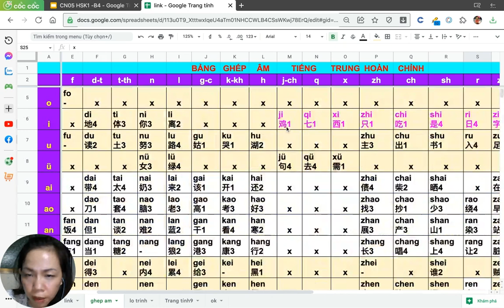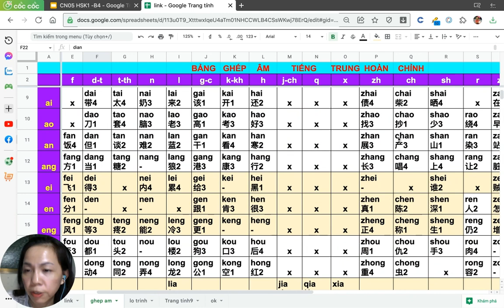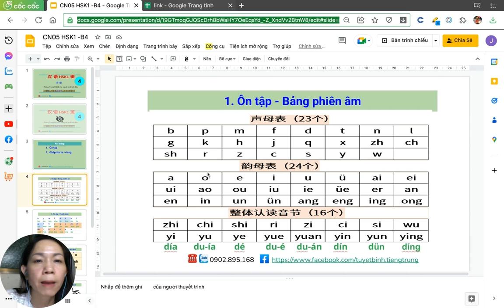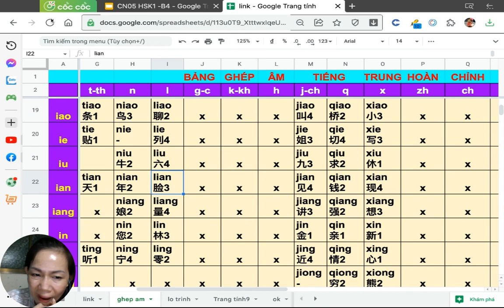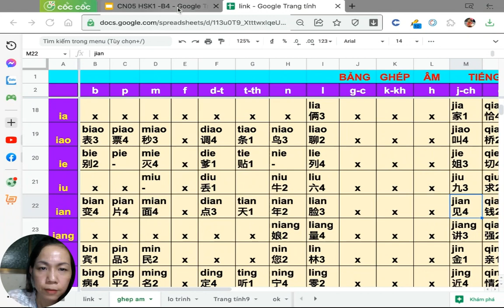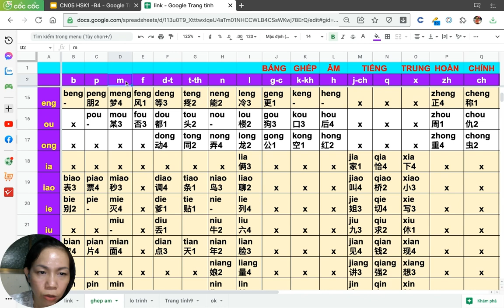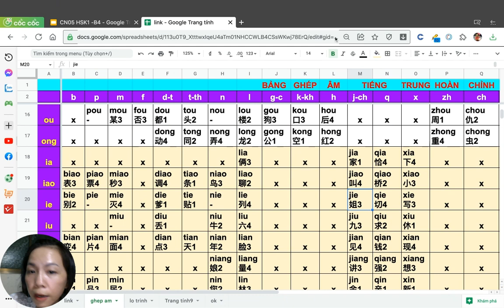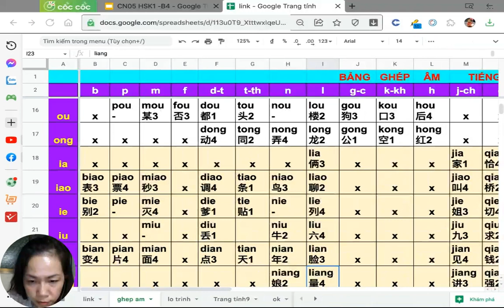🇨🇳HSK1| Bài 1 - Phần 4 (Tiết 2) Phát âm cơ bản |Giao tiếp cơ bản cho người mới bắt đầu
Nội dung:
1. Ôn tập
2. Cách ghép âm vận mẫu, thanh mẫu và thanh điệu: ia đến iang

Dành cho những bạn đã học tiếng Trung nhưng phát âm vẫn chưa chuẩn và lâu ngày không nói nên chưa nghe, nói được nhiều. Video dùng tiếng Việt kết hợp tiếng Trung giảng dạy.
1. Giao tiếp cơ bản cho người mất gốc level 1 (dành cho những bạn lâu ngày không nói nên chưa nghe, nói được nhiều)
2. Giao tiếp cơ bản cho người mất gốc level 2 (dành cho những bạn lâu ngày không nói nên nghe, nói được chút ít)
3. Giao tiếp cơ bản cho người mất gốc level 3 (dành cho những bạn lâu ngày không nói nhưng vẫn nghe, nói ở mức độ vừa phải)
4. Tự học phát âm tiếng Trung cơ bản cho người mới bắt đầu
5. Học tiếng Quảng Đông với phiên âm la tinh bằng tiếng Trung

😄 TÌM BẠN MUỐN HỌC TIẾNG TRUNG "ĐI LẠC" 😄
Chào các bạn, mình là Bình (Cairolin) đang nhận dạy kèm tiếng Trung online ạ.
Chuyên dạy tiếng Trung giao tiếp cấp tốc phồn thể, giản thể, tiếng Quảng Đông (phiên âm la-tinh), tiếng Triều Châu, phiên dịch văn bản, hiện trường...
Mình là người gốc Hoa (Quảng Đông, Triều Châu) ở Q8, phát âm tiếng Trung chuẩn giọng miền Nam Trung Quốc, hơn 10n kinh nghiệm làm việc
hợp tác với người Đài Loan Trung Quốc, hơn 2 năm kinh nghiệm dạy tiếng Trung.
Nhận dạy các lớp:
- Tiếng Trung giao tiếp, cả tiếng Phổ thông, tiếng Tiều và tiếng Quảng (có phiên âm la tinh);
- Tiếng Trung tổng hợp (nghe, nói, đọc, viết), cả giản thể và phồn thể;
- Dạy tiếng Việt cho người Đài Loan, Trung Quốc.
Đồng thời mình bằng Chứng nhận của Đại Học Trung Sơn - Trung Quốc. Các bạn có nhu cầu tìm gia sư tiếng Trung online/ offline thì nhắn mình nhé.

Học tại nhà 242 Ba Đình P10, Q8